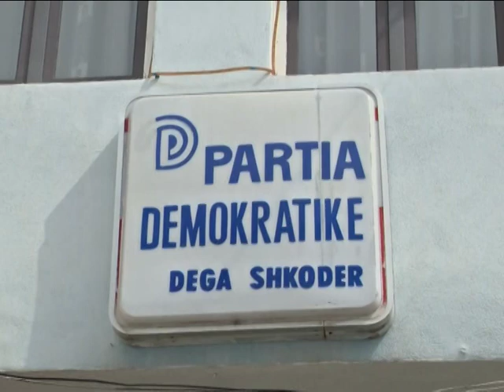RRITJA E RASTEVE ME COVID-19 NË SHKODËR